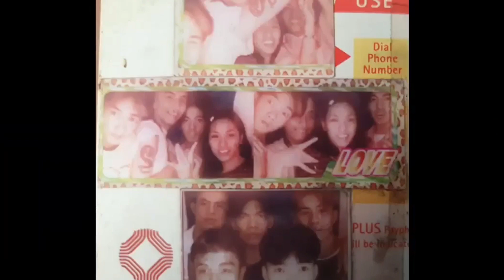Breakers of Zion: Bringing back the memories